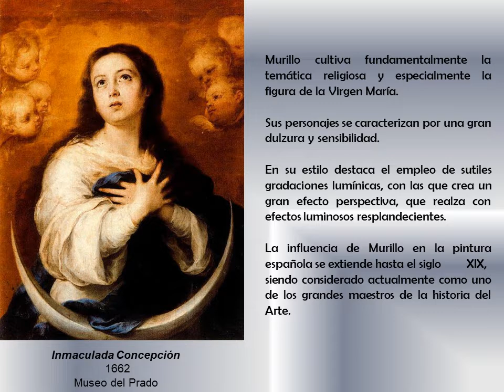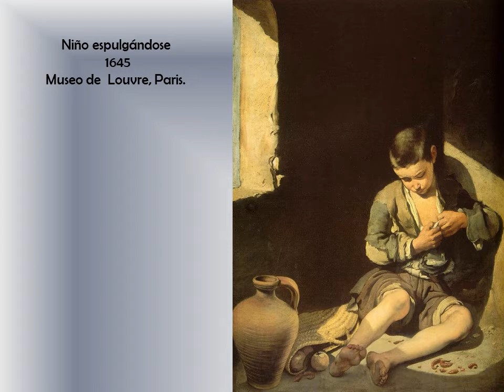BARTOLOMÈ ESTEBAN MURILLO